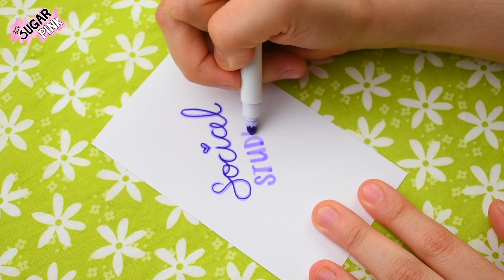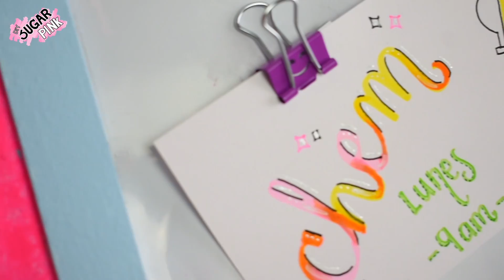✏️📚TITULOS BONITOS PARA TUS APUNTES (SIN LETTERING) | SugarPinkDIY!💖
Hey guys yo soy Brenda I bienvenidos a Sugar Pink DIY!

Well, en este video les traigo unas ideas de como decorar tus apuntes para este regreso a clases. Son unos lindos titulos llenos de color y SIN LETTERING. La verdad esque esta muy fáciles de hacer y lucen super cute.

TODO LO QUE SE VE Y SE DICE EN ESTE CANAL ESTA SUJETO POR DERECHO DE AUTOR